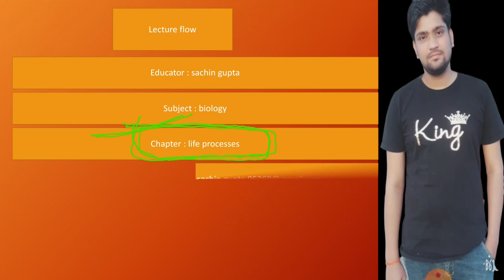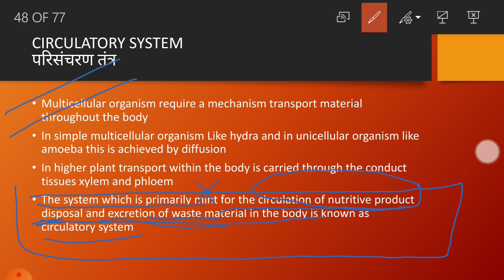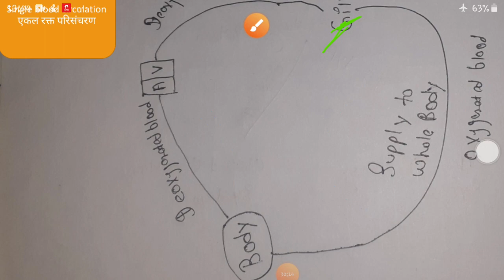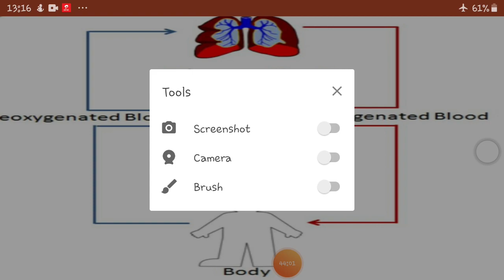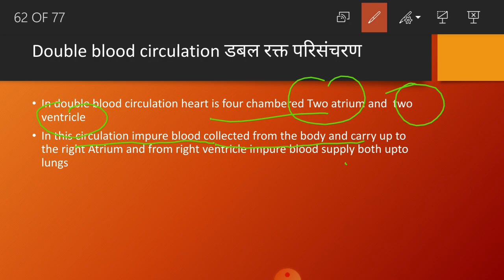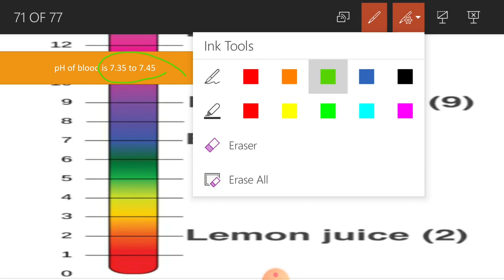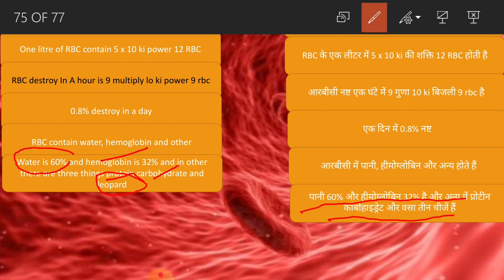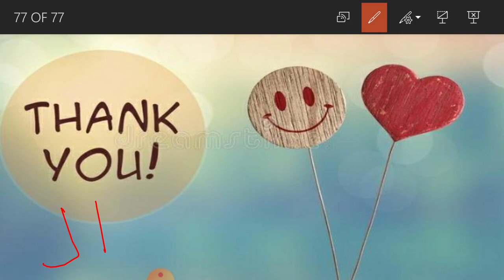Circulatory system || life process part 7 || fall in love with bio|| upsc pcs ssc railway cds